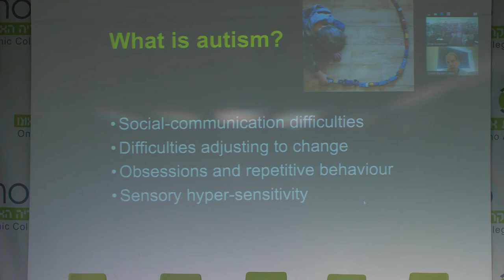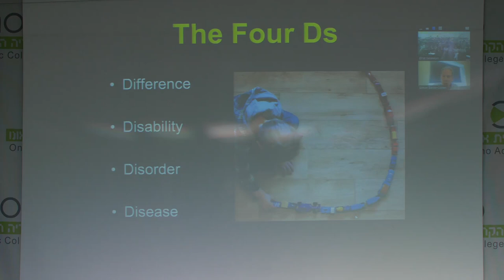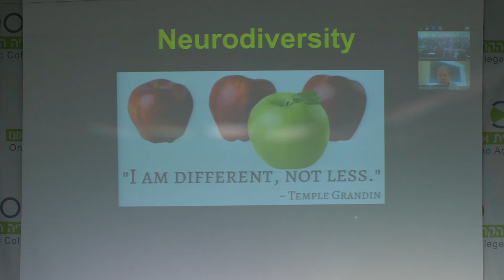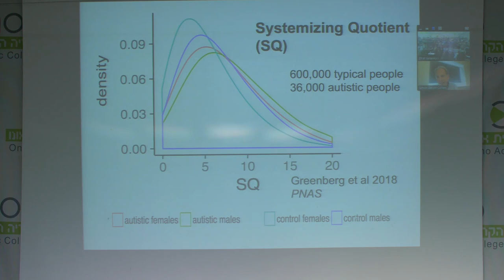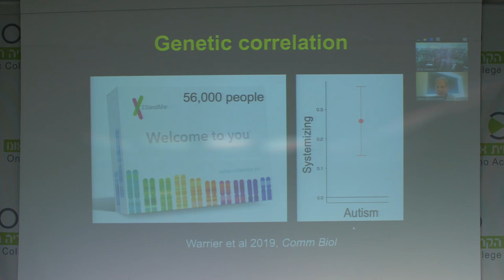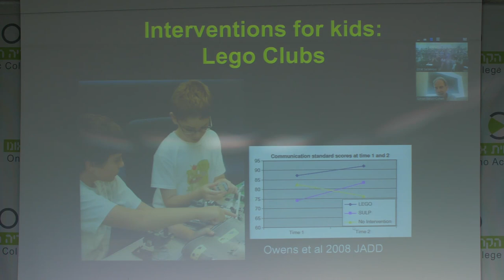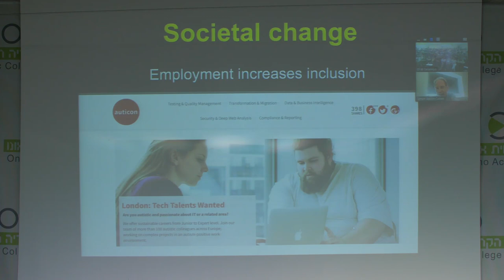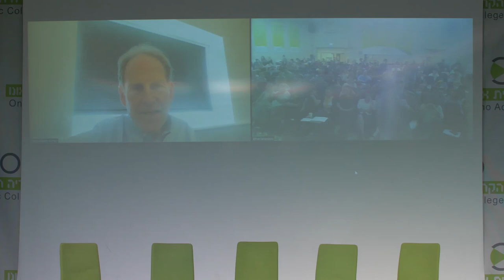חוקרים רואים רחוק - הצגת מחקרים שנערכו בעשור הפעילות של התכנית | הקריה האקדמית אונו | חלק 7